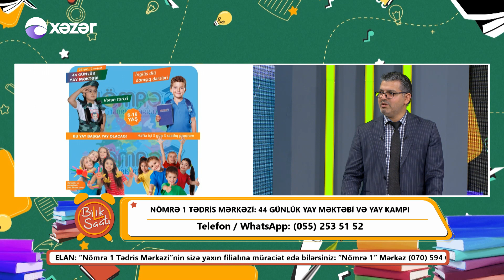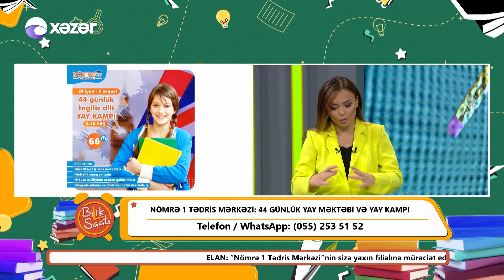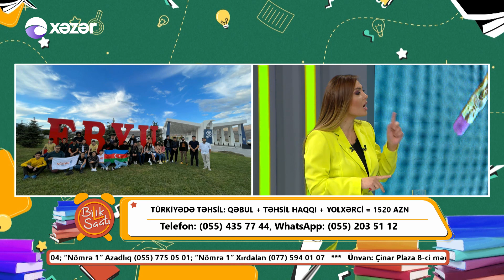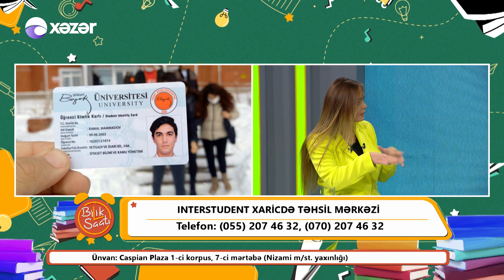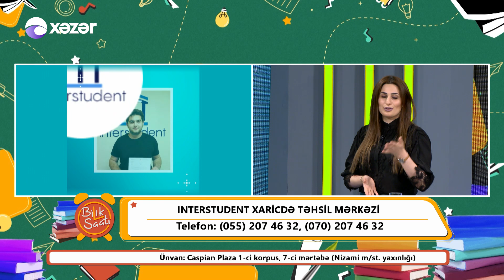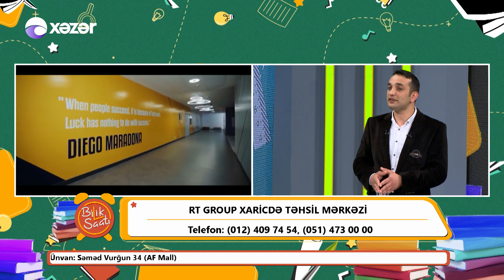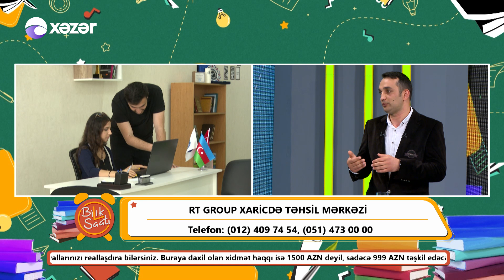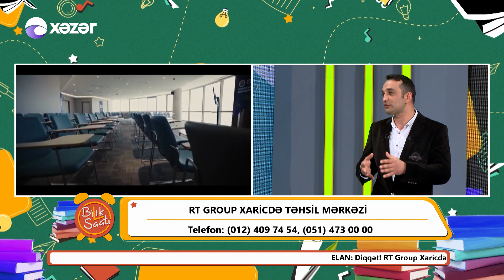Bilik Saatı - 25.05.2022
Qonaq :   Samin Həsənov / "Nömrə 1 Tədris Mərkəzi"nin direktoru

                  Firuzə Hacılı   /  "İnterstudent Təhsil Mərkəzi"nin baş mütəxəssisi

                  Müşfiq Cəbrayılov  / Türkiyə üzrə təhsil mütəxəssisi